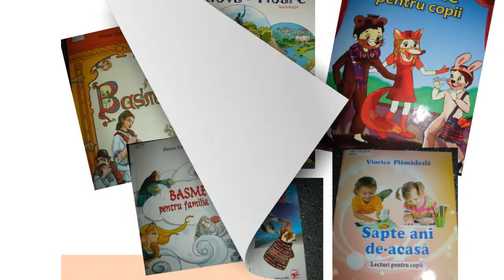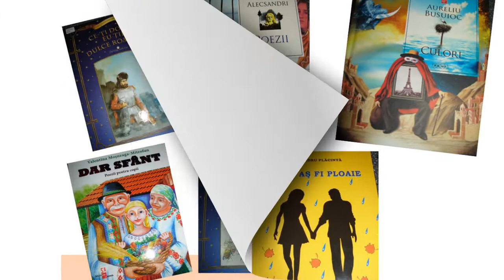Expoziţie de carte din colecţiile Bibliotecii “Liviu Rebreanu”